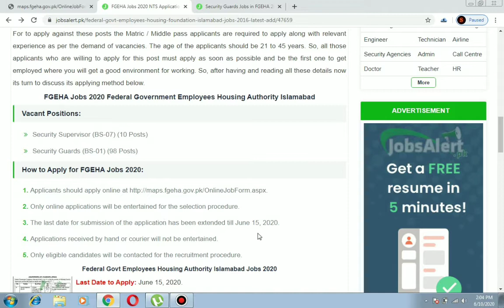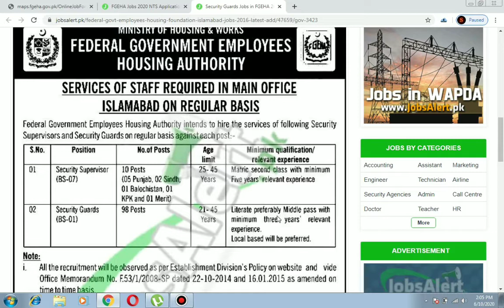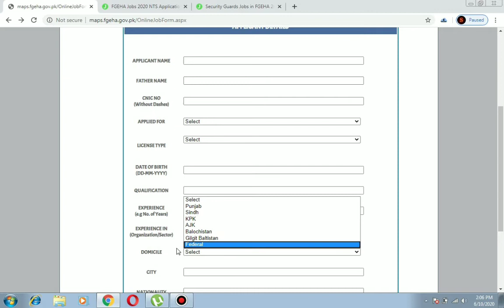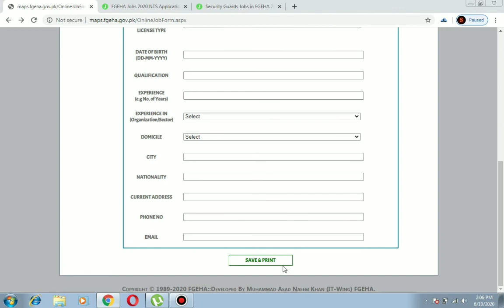Federal Government Employees Housing Authority Jobs 2020 | FGEHA Jobs 2020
Federal Government Employees Housing Authority Jons 2020 | FGEHA Jobs 2020

Other Jobs